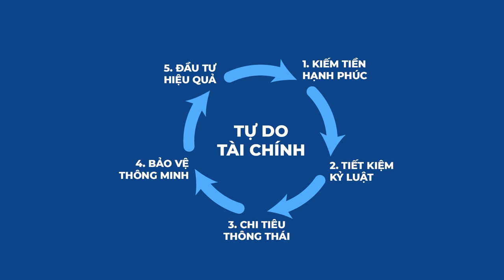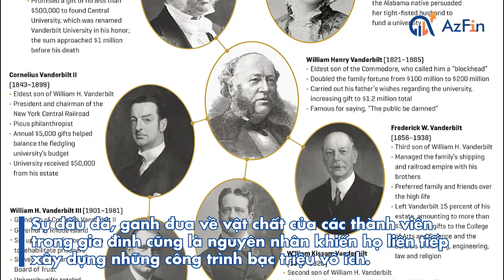Vanderbilt - "Hoàng gia bị mất vương miện" bởi hậu duệ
Vanderbilt ddược biết là một gia tộc giàu có, thống trị ngành đường sắt Mỹ trong thế kỷ 19. Khi nhắc đến gia tộc này người ta nghĩ ngay đến sự vương giả bậc nhất.
Vậy mà chỉ sau khoảng 50 năm  sự giàu có đó chỉ còn trong những câu chuyện. Khác hẳn với gia tộc Rockefeller.
Mời anh chị và các bạn theo dõi video để tìm hiểu câu chuyện